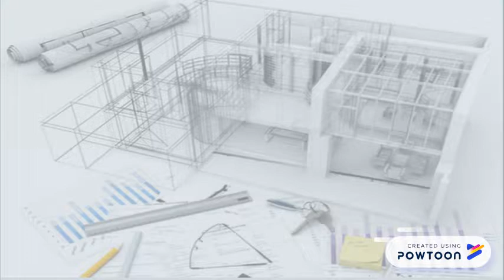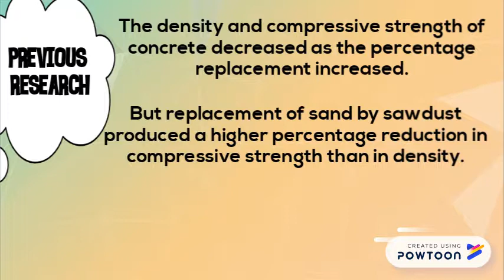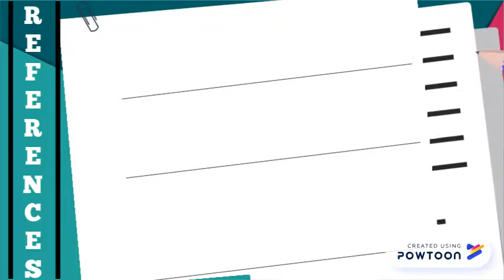Sawdust as fine aggregate